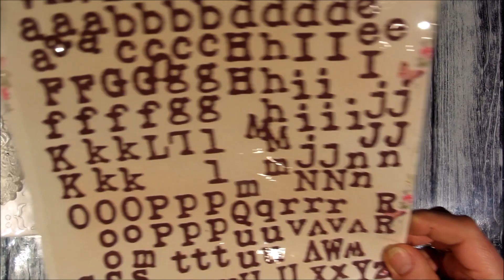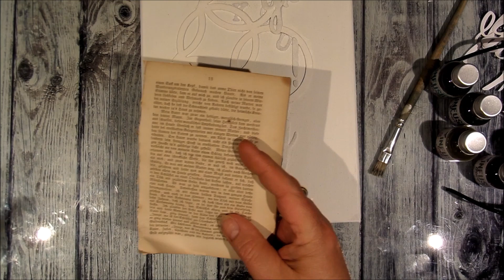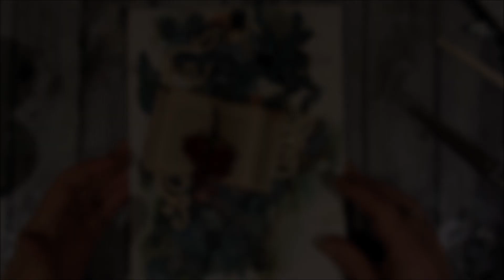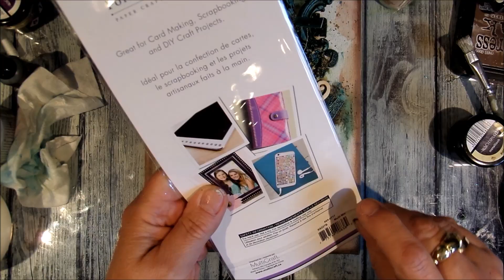Mixed Media Canvas "The Magic of Books"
I made a Mixed Media Canvas, a DT project for the March Challenge at Country View Challenges.